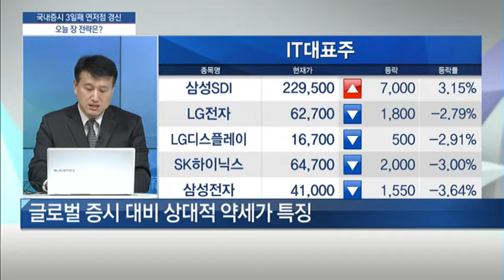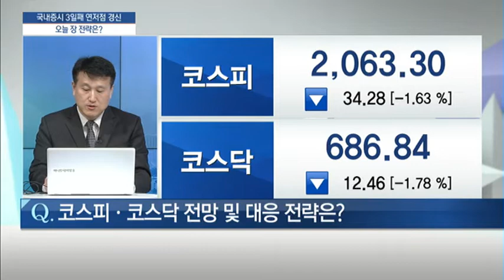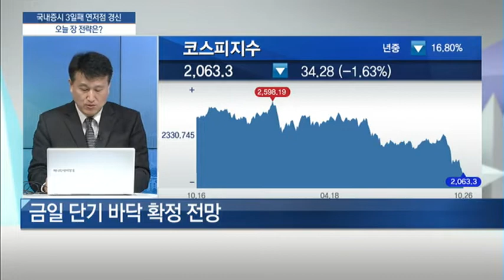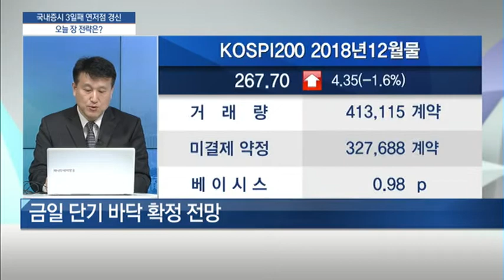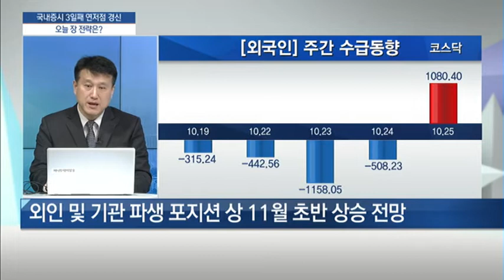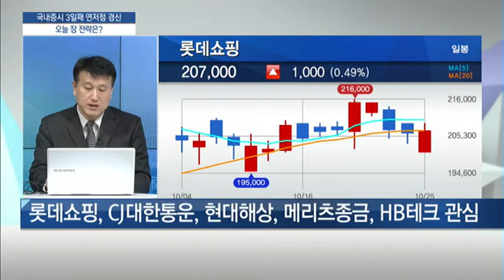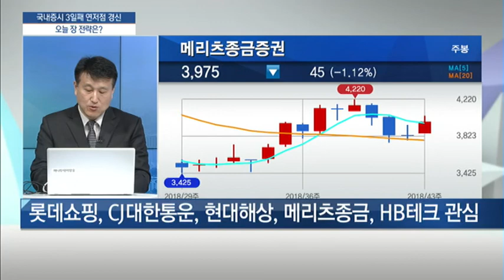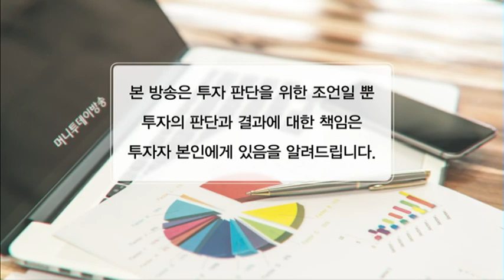[집중조명] 코스피 · 코스닥 또다시 연중 최저치 판단은? - 김영재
10/26  굿모닝 마켓워치